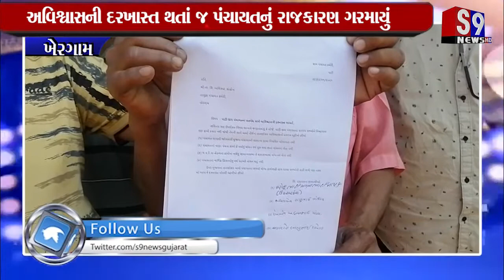Khergam : મહિલા સરપંચ સામે મનસ્વી વહેવાર બાબતે અવિશ્વાસની દરખાસ્ત